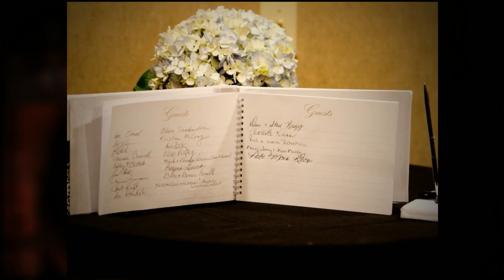Alicia & Marshall Wedding 7-30-11